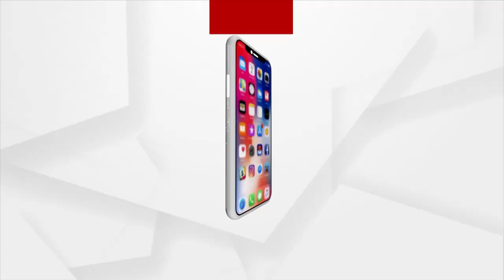Bihar Man Dies In Momo-Eating Challenge With Friends